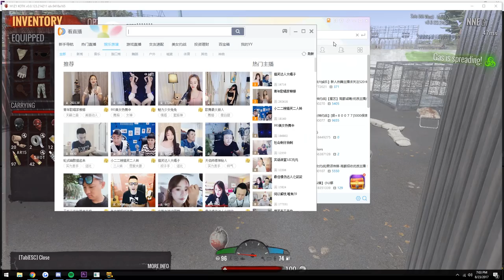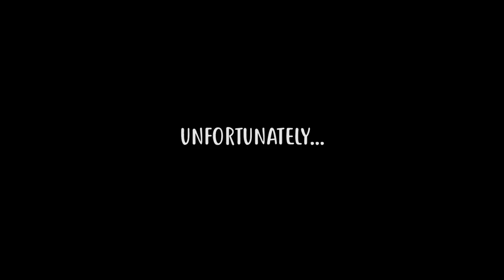KING OF THE LOBBY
YUHHH  H1Z1 KING OF THE KILL GANG
STILL TRYING TO FIGURE OUT THIS GAME
2 WEEKS OF PLAYING AND HAD A LOT OF FUN
GAME IS LIT BUT IT MAKES ME RAGE A LOT
HOPEFULLY MY STAY ON THIS GAME WILL BE GOOD
CHINA IS SO FUNNY. ALSO FUCK NA WEST HACKERS
STILL NOT USED TO EDITING H1Z1 PVP MONTAGES
BUT I'LL TRY MY BEST TO MAKE GOOD VIDEOS.

ALSO CRAZIEST CLIP EVER ON THE END OF THIS VID.
THAT SHIT WAS NOT STAGED. IT ACTUALLY HAPPENED.
I HAVE THE RAW FOOTAGE IT IF YOU EVER NEED IT FOR A VIDEO!